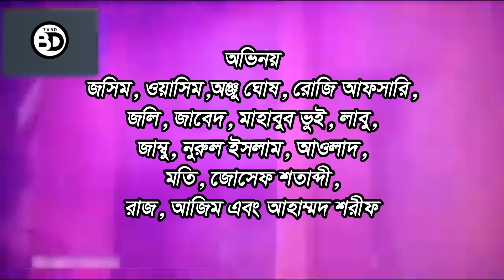Korbani | কোরবানী I Korbani Bangla Old Cinema I Jashim I Washim I Anju Gosh I Dewan Nazrul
ＬＩＫＥ | ＣＯＭＭＥＮＴ | ＳＨＡＲＥ | ＳＵＢＳＣＲＩＢ E করে চ্যানেলটির সঙ্গে থাকুন।

Flim & Story :কোরবানী
Songwriting : Dewan Nazrul
Artist: sabina yasmin, runa laila, andro kishor
Editor: Harun or Rashid
Direction: Dewan Nazrul
Published By : tvbd
লেবেলঃ tvbd

দয়া করে আমাদের content copy  করার চেষ্টা করবেন না।
আপনি যদি আমাদের কোনও content copy  করার চেষ্টা করেন তবে আমরা DMCA তে আপনার বিরুদ্ধে অভিযোগ করবো। আপনার যদি আমাদের কোনও article, Comment, Image, Video এবং অন্য যে কোনও কিছু প্রকাশ করতে হয় তবে প্রকাশের জন্য আপনার আমাদের বিশেষ অনুমোদন প্রয়োজন।
আপনি যদি মনে করেন Email এর মাধ্যমে আমাদের সাথে যোগাযোগ করতে পারেন।
আমাদের content সম্পর্কে আপনার যদি কোনও প্রশ্ন থাকে তবে দয়া করে Comment করে জানান।